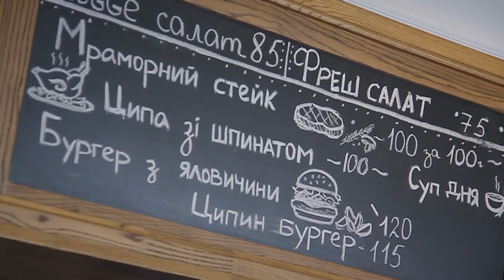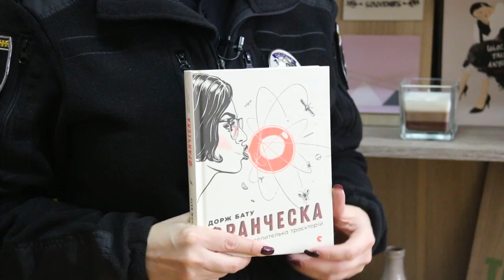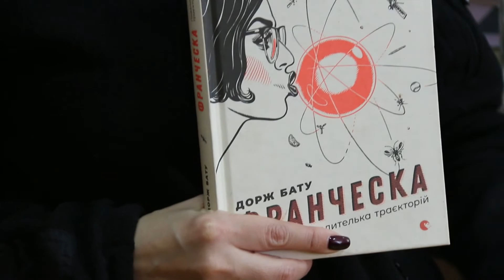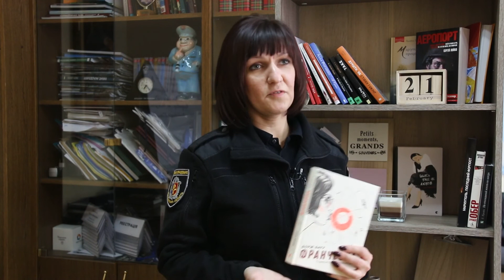Наголос з Андрієм Овчаруком 22.02.19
Про життя хмельницьких блогерів та пранкерів дізнаємося з новим ведучим ТV Nagolos Андрієм Овчаруком. А також  готуємо разом з "Goocha Cafe" та читаємо з Інною Глегою.